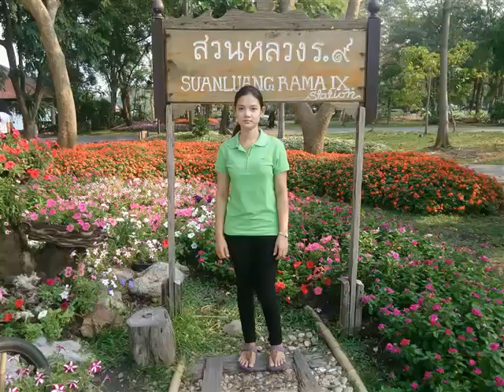Aung Tun Photo Yee Mon